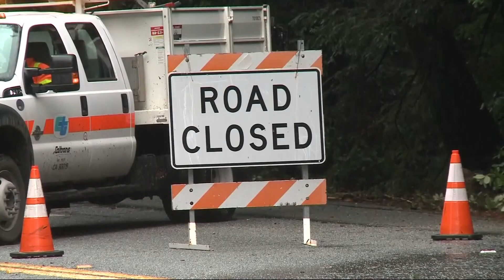Road Closures, Mudslides Plague Santa Cruz Mountains in Storm's Wake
Days of rain have turned a large swath of the Santa Cruz Mountains into a muddy mess where residents are grappling with downed trees and power line and slipping hillsides. Devin Fehely reports. (2-14-19)